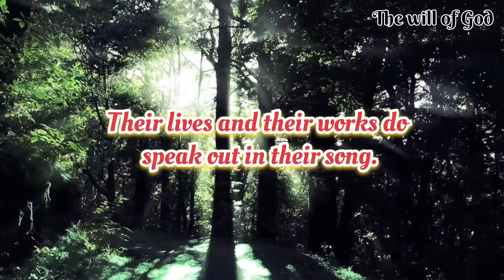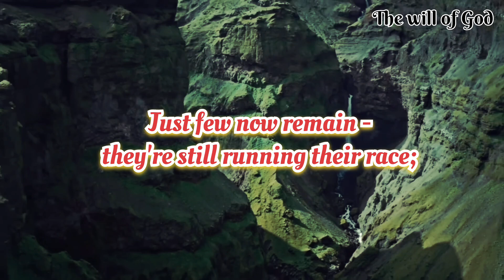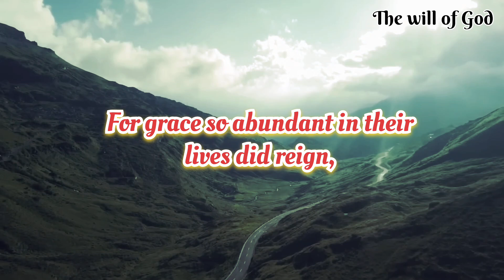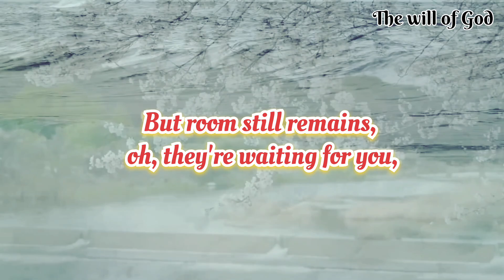The choir in Zion is preparing to sing TPM English song hymn no: 503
THE CHOIR IN ZION

1 The choir in Zion is preparing to sing, The music of harps throughout heaven will ring; None else will be able to join this great throng, Their lives and their works do speak out in their song.

CHORUS : A few weary days And then they will sing, They'll sing there forever With Jesus their King.

2 Just few now remain - they're still running their race; On earth they get ready to take up their place; What joy as another great saint joins them there, To sing in that choir His praise to declare.

3 The perils, the hunger, the scorn and the shame, The pain and injustice endured for His name; The sufferings and hardships they bore all along Will blossom in heaven as Zion's new song.

4 The paths that they trod were too hard to conceive, Undaunted they went and the crown did perceive; For grace so abundant in their lives did reign, His marvellous grace is their new song's refrain.

5 The angels in glory cannot learn this song, The saints of past ages cannot join this throng; But room still remains, oh, they're waiting for you, Will you join that song with the Lord's chosen few?